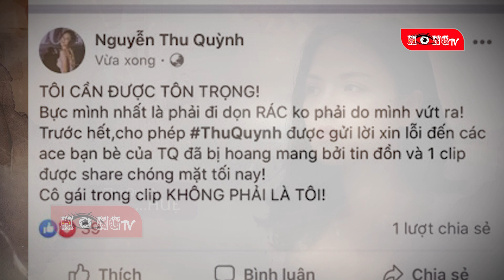Thu Quỳnh My Sói khẳng định Cô gái trong vụ lộ clip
Thu Quỳnh 'My Sói' khẳng định: Cô gái trong clip không phải là tôi!